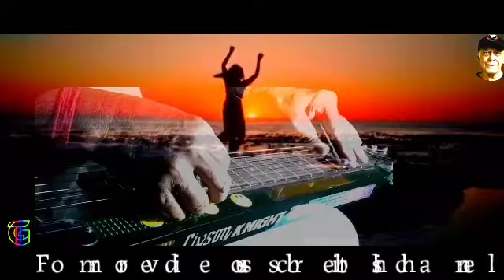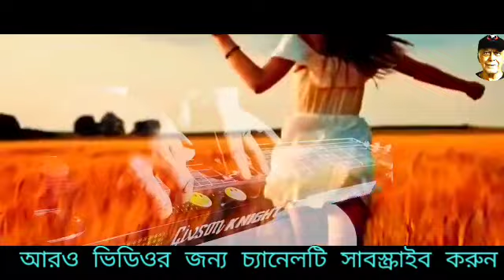Nijere Haraye Khuji/নিজেরে হারায়ে খুঁজি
"Nijere Haraye Khuji"is a Bengali modern song of Madhuri Chatterjee,composed and lyrics by Salil Chowdhury.A nice melodic song which captivate you all.Just need of a head Phone for better sound effects.

Song : Nijere Haraye Khuji
Song : নিজেরে হারায়ে খুঁজি